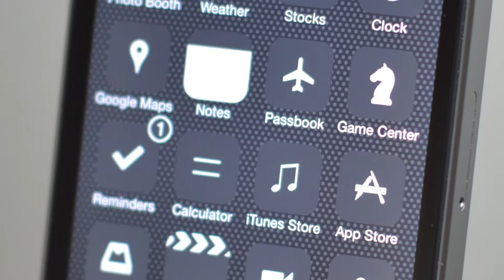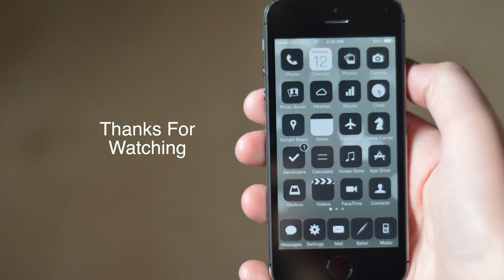Introducing Dark7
Dark7 - Add a new dark look and feel to iOS 7.

Tags: winterboard themes dark7 top winterboard themes best cydia themes best cydia winterboard themes